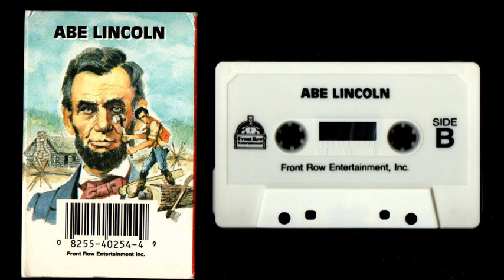Abe Lincoln Cassette